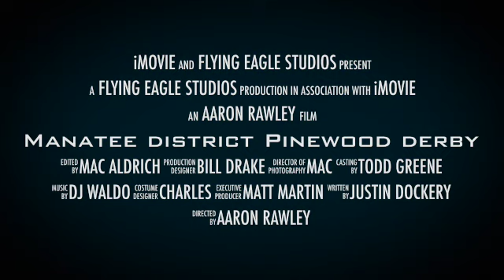The 2023 Manatee District Pinewood Derby Movie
This video was produced by Mac Aldrich.  A special THANK YOU from DJ Waldo Productions to all of the scouts that came out to this year's derby and to all of the people that helped to make it happen!!!